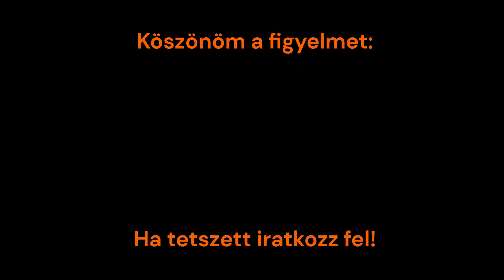Latorca IC vonat halad Szolnok után.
A vonat Záhonyból-Budapest Nyugati pályaudvar közt közlekedik.
Mozdony Pályaszáma:480-024
Vonatszám:33
Késés: 0 perc
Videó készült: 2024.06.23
Vonat menetrend szerint a következő állomásokon áll meg:
- Mukachevo induló állomás
- Chop
- Záhony
- Kisvárda
- Nyíregyháza
- Debrecen
- Hajdúszoboszló
- Püspökladány
- Szolnok
- Cegléd
- Ferihegy
- Kőbánya-Kispest
- Zugló
- Budapest-Nyugati pályaudvar végállomás